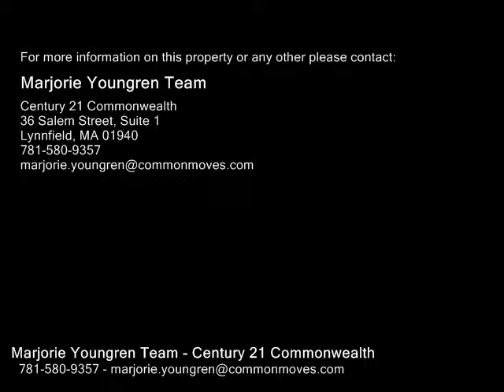53 GREAT WOODS RD, Saugus MA 01906 - Single Family Home - Real Estate - For Sale -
53 GREAT WOODS RD, Saugus MA 01906  Single Family Home  Real Estate  For Sale   Fully renovated Movein ready 3 Bedroom open concept ranch on corner lot! Beautiful new white kitchen, stainless appliances, tile backsplash, with granite counter breakfast bar. The open space flows to dining room and living room. OPEN FLOOR PLAN ranch for todays living.  Renovated bathroom with large vanity, laundry and jetted tub, all on one floor!  New Mudroom storage and builtin bench for shoes, book bags, etc!  Enjoy the outdoors on the patio, composite deck or in the large yard with gardens.  List of updates is extensive CAir condenser new in 2011, Hot water heater 2012, CAir & furnace 2005, newer shed, kitchen 2017, newly painted, bathroom renovated 2016, hardwoods 2014.  Perfect set up for a downsizer looking for easy one floor living, or a first time home buyer! Get into Saugus for UNDER $400K!   Enjoy the rest of the summer on your beautiful, private terraced deck and stone patio! JUST UNPACK AND ENJOY!